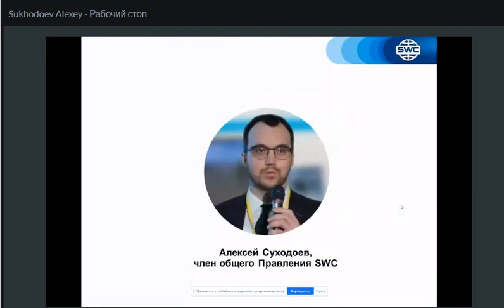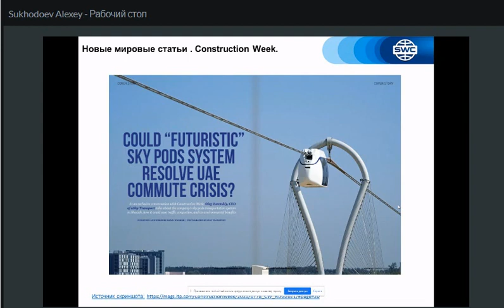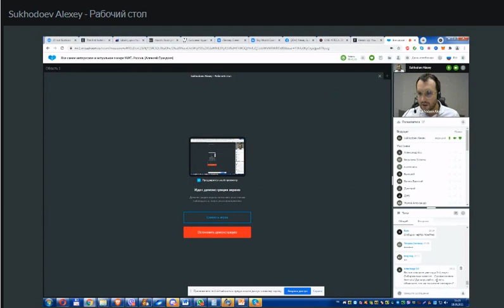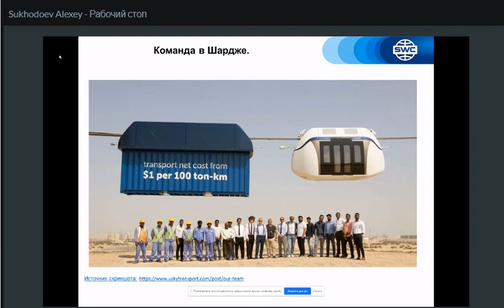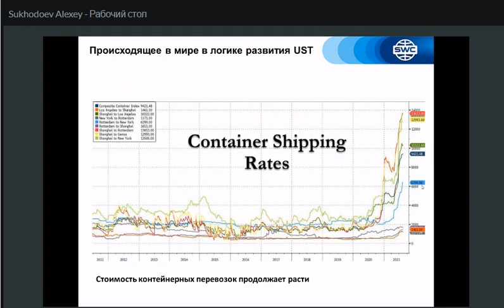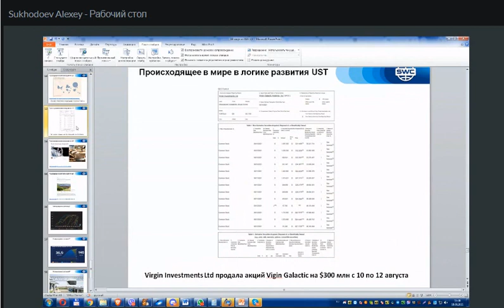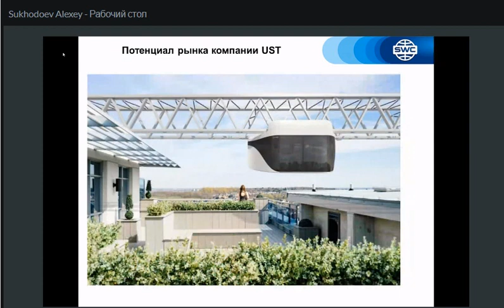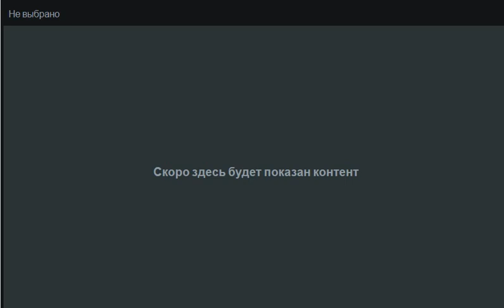🎬⭐️18.08.2021.. Все самое актуальное в SWC и UST. Аргументы для инвесторов. Вебинар А.Суходоева.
Тайм-коды:
1:10 Промоушен от SWC. Поездка на ЭкоФест в т.ч. и в Эмираты.
3:06 Репортажи в СМИ и Интернет о UST. Собираются заявки на АП.
4:30 Стоимость контейнерных перевозок по технологии UST вне конкуренции.
7:45 Для продвижения делается максимум возможного.
9:00 Что готовит SWC? Важным рычагом является запуск большой платформы адаптации и обучения партнеров.
11:25 Модели, которые нужны рынку. Любой желающий может сократить свой путь от новичка до топ-эксперта.
13:15 "Мягкие способности"
20:32 Будет видео о будущей платформе и стратегии SWC. После завершения 15-го этапа ничего не заканчивается.
21:25 Профессиональный отдел продаж и профессиональное обучение на платформе.
24:15 О подготовке стенда к ЭКСПО-2020. Что планируется к осени.
26:35 Происходящее в мире в логике развития UST. Город будущего со своей внутренней криптовалютой.
28:48 Акции США - самое быстрое ускорение индекса.
30:12  Что произошло, когда лопнул пузырь доткомов, аналогия с текущим моментом.
32:20 Один из флагманов венчурного бизнеса сейчас - это UST.
32:20 Нехватка инвестиций в портовую инфраструктуру. Тренд линейных городов и блокчейна.
35:04 Старт реконструкции БАМа.
37:03 Манипуляции в космической индустрии.
39:50 Конференция по неракетному освоению космоса.
42:35 Гипер-U уже запатентован
45:00 Мы, SWC, рассчитываем двигаться вперед многие годы. Закрытие 15 этапов, это только первые шаги.
47:45 Ответы на вопросы. О токенах SWG и SWS. Приглашение на конференцию по "Неракетному освоению космоса".

Зачем инвестировать в SkyWay:
👉дивиденды
👉интеллектуальная собственность

► Официальные Ресурсы:
► Вся хронология событий SW начиная с 70-х годов на сайте генерального конструктора! Сайт инженера Юницкого